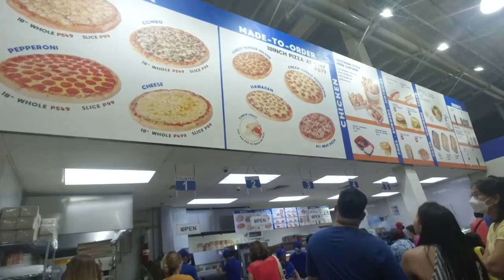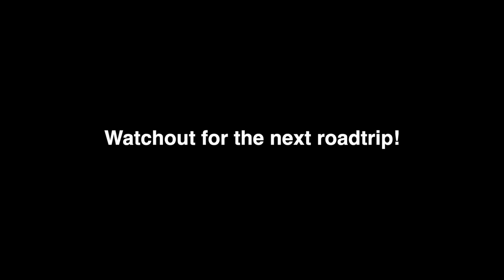2023 Montero Sport Roadtrip! Baguio City to S&R San Fernando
S&R Membership Shopping is a warehouse club that retails premium quality imported products and services in the Philippines.

San Fernando is a Philippines city in Pampanga province, northwest of Manila. It’s known for its Giant Lantern Festival, with traditional Christmas parol lanterns. The railway station, now a museum, was the end point of the WWII Bataan Death March. The Archdiocesan Museum and Archives has religious and cultural artifacts. To the northeast, the Candaba Wetlands attract rare bird species.